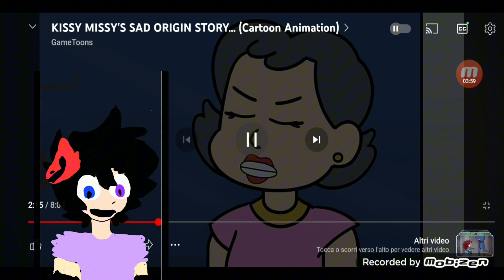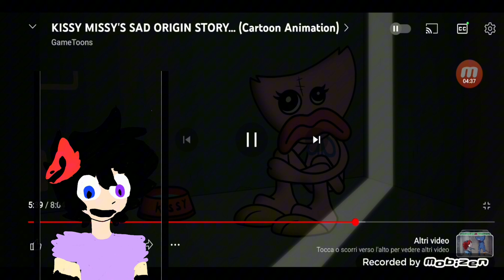io che reagisco alla vera origine di kissy missy: havavo fatto questo di notte 😅😅😰😰😱😱